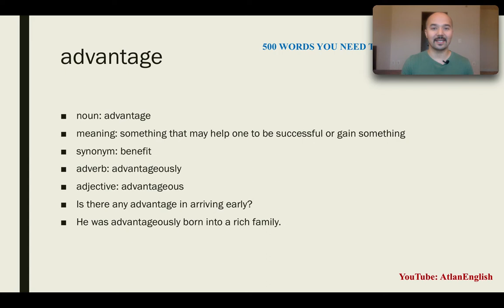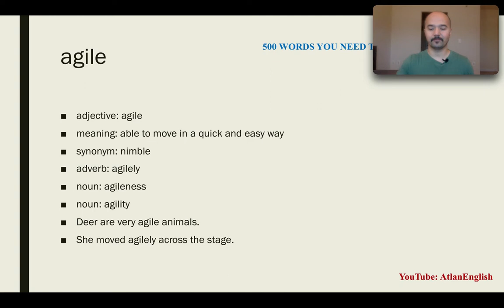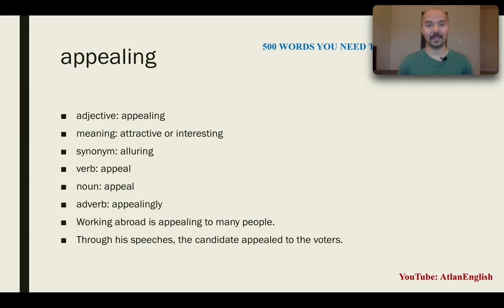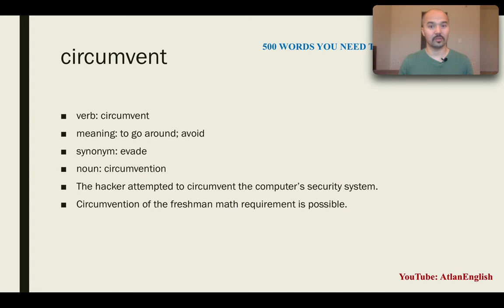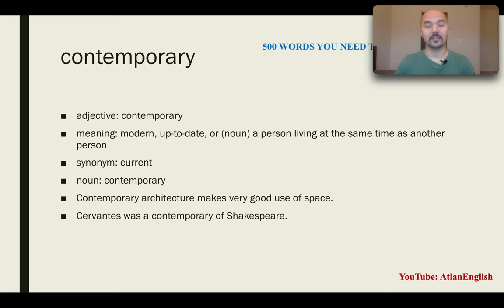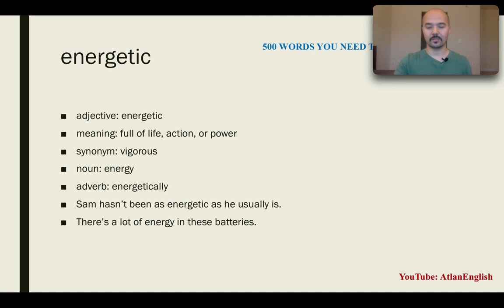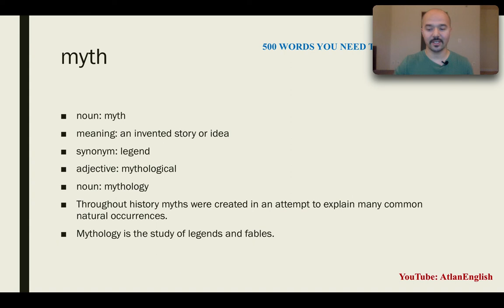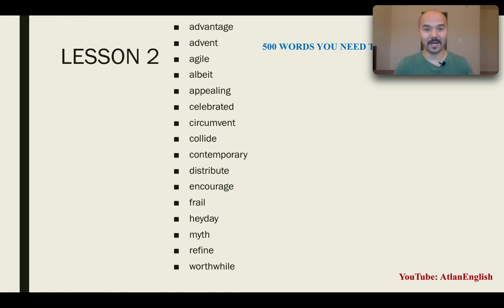TOEFL 500 WORDS LESSON 2 توفىل 500 سۆزلۈك 2- دەرس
TOEFL 500 WORDS LESSON 2 توفىل ئىمتىھانى 500 سۆزلۈك 2- دەرس